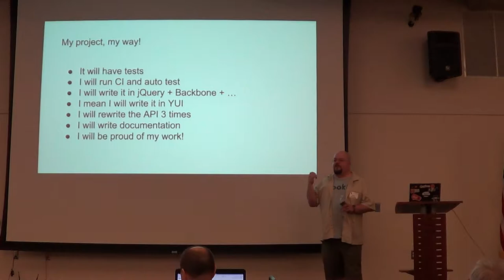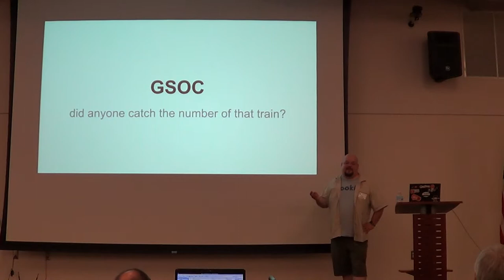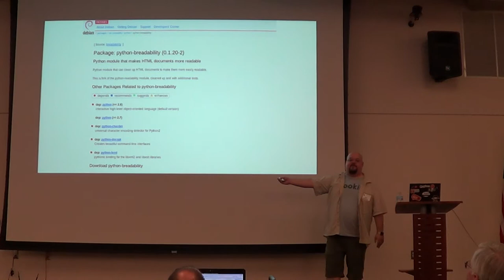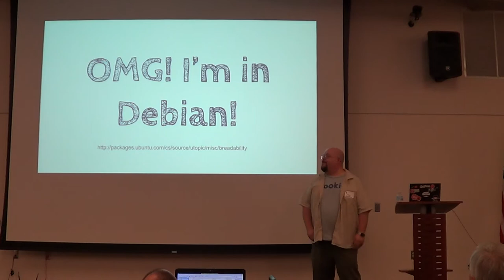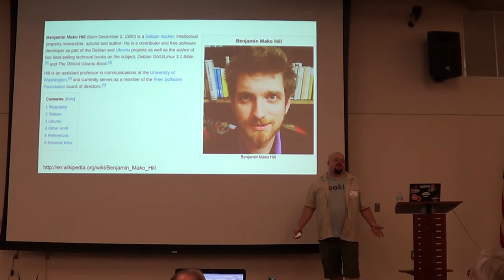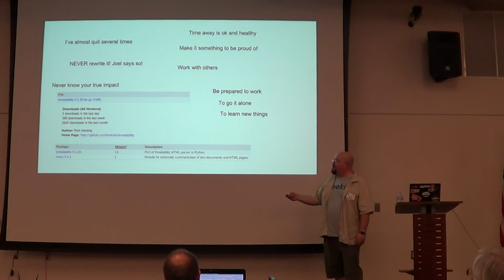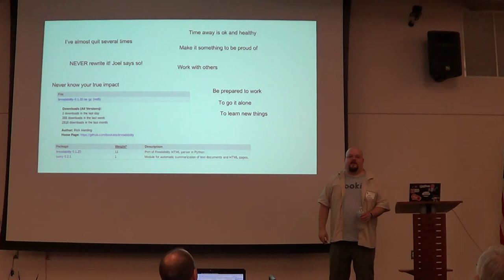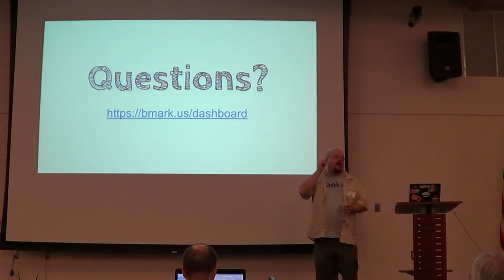Mug201405v2 Bookie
Mug 2014 May Bookie